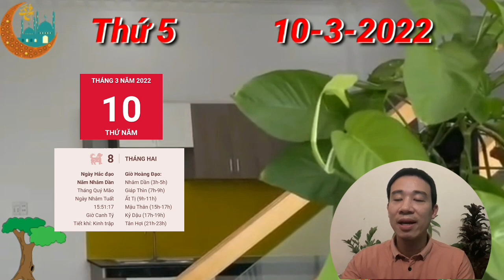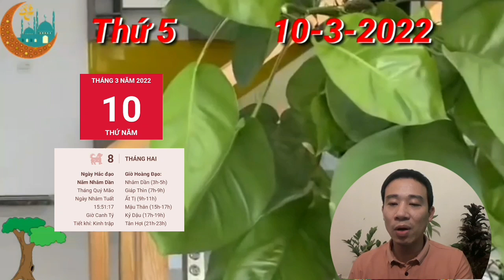☯TU VI HANG NGAY☯THỨ 5 Ngày 10/3/2022 Con giáp SỐ QUÁ HÊN- TIỀN NẶNG GÁNH, GIÀU QUÁ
có quý nhân Tương Hội ở bên trợ mệnh, mọi việc với người tuổi Thân trở nên suôn sẻ hơn trước rất nhiều. Bạn có thể nhân cơ hội này để triển khai những dự án tiềm năng mà bản thân đã ấp ủ từ lâu.

Tuy nhiên, sự xuất hiện của Tỷ Kiên có thể khiến cho bầu không khí trở nên căng thẳng hơn đôi chút. Bạn có thể không màng đến những rủi ro có thể ập đến mà bất chấp hành động khiến cho những sai lầm có thể tìm đến. Đây là lúc bạn cần phải hết sức tỉnh táo, đừng vì tác động của bất cứ ai mà ảnh hưởng đến quyết định của bạn.

Nhân duyên tốt đẹp đang tìm đến bạn trong ngày ngũ hành Thổ sinh Kim này. Người độc thân có thể đón nhận không ít sự quan tâm từ người khác giới. Đừng vội vàng nhận lời của bất cứ ai, hãy dựa vào cảm xúc của bản thân để đưa ra những lựa chọn cho chính mình.

CÁC BẠN THAM KHẢO thêm video sau nhé:
Tháng 3 Âm Tuổi GIÁP TÝ- NỮ 1984, SỐ TRỜI ĐÃ ĐỊNH, BẤT NGỜ TRÚNG SỐ, GIÀU QUÁ
☯TU VI HANG NGAY☯THỨ 4 Ngày 9/3/2022 Con giáp CÓ LỘC TRỜI- TÀI LỘC THEO CHÂN